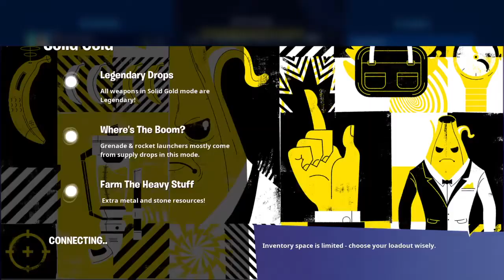Fortnite season 4 win